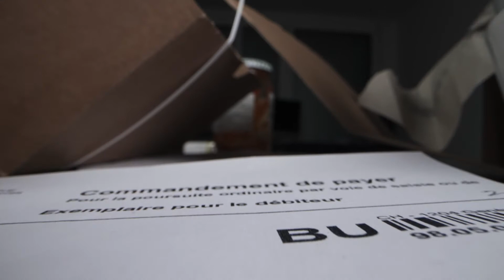OGE à l'envers de l'ego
𝙉'𝘼𝘽𝘼𝙉𝘿𝙊𝙉𝙉𝙀 𝙅𝘼𝙈𝘼𝙄𝙎 💪🏻
Nos experts te donnent les clés pour y arriver 😉